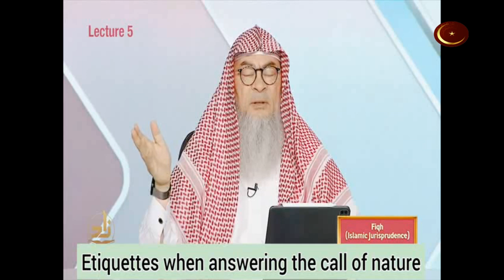Proper Islamic Defecation & Urination Etiquettes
Proper etiquette in using the lavatories includes using the left foot to enter and right foot to exit, using the left hand for cleaning, and avoiding urinating in windy or dangerous areas.
Timestamped Highlights
00:45
🚽 Use left foot to enter, right foot to exit lavatories.
01:20
🤲 Use left hand for cleaning private parts.
02:10
🚫 Avoid urinating in windy areas.
03:00
🕌 Face away from the Qibla when urinating.
04:15
🙅‍♂️ Don't urinate in holes on the ground a ginn might be in it.
Key Insights

- 💧 Proper etiquette involves using the left hand for cleaning after using the restroom, as instructed by the Prophet. This emphasizes cleanliness and respect for oneself.
- 🚪 Sitting or squatting when answering the call of nature is recommended, though standing is permissible. It is crucial to maintain cleanliness and respect for others by avoiding harm or inconvenience.
- 🌬️ Avoiding urinating in windy areas is not only for personal hygiene but also for the consideration of others. This demonstrates the importance of community respect and cleanliness in Islamic teachings.

part of the eates of entering the lavatories is to use your left foot when you enter and use your right foot when you exit and also part of the etiquet and sunah as mentioned earlier that you only use your left hand when you hold your private part or you clean your private part uh uh not your right hand only your left hand and the is the prophet said when any one of you urinates he must not hold his private part with his right hand rather this means that he has to use his left hand and some Scholars say that part of
00:45
the etiquette of answering the call of nature when urinating specifically is that a person sits down or squats because this is what was generally practiced by the prophet Alam nevertheless it it was proven in alkari that the prophet Sall wasallam did urinate while standing up so it is permissible totally to urinate while standing up it is totally prohibited to answer the call of nature in places that would harm people so in the places where they walk in their ways in their streets the all of this is totally
01:28
prohibited and cause and means of attaining Allah's curse upon the individual who does this also among the things that need to be careful with facing and giving your back to the Kaa to the when urinating or defecating and this is an issue of dispute among Scholars regarding whether we're prohibited from doing this in an open area while in a closed area or within the structure of a building that is permissible this is an issue of dispute what is not recommended yes it is permissible but it's not recommended to
02:15
do when uh uh you're answering the call of nature you should try to avoid answering the call of nature that is urinating where there is wind that may bring back your Ur back to your body so don't urinate in the direction of the wind rather Let It Be With the Wind so it goes away from your body also it is not recommended to urinate in a hole in the ground for the fear that it might be inhabited by gin or reptiles or snakes that may come back to you and harm you